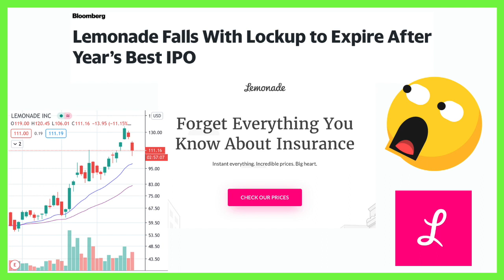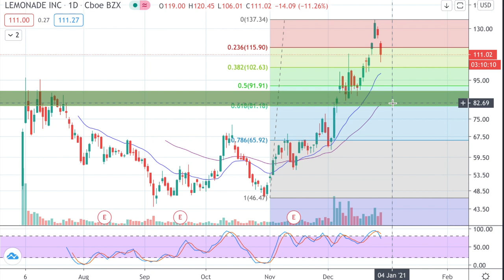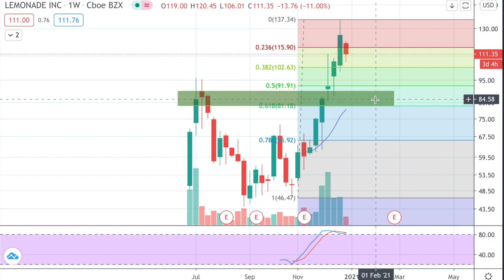LEMONADE INSIDERS TO SELL SHARES SOON! DO THIS NOW! LEMONADE STOCK NEWS & ANALYSIS (LMND)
Lemonade stock crash after Lemonade Inc lockup expiration will allow insiders to sell 44 million shares according to their S-1 filing with the SEC. Buy or Sell (LMND) now? Technical analysis to see the price prediction update, news and forecast of the company.